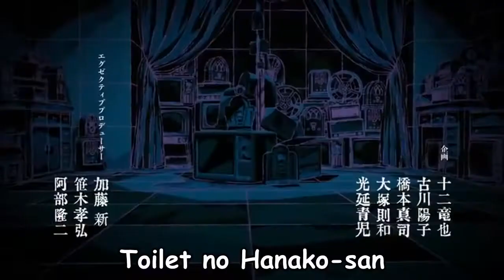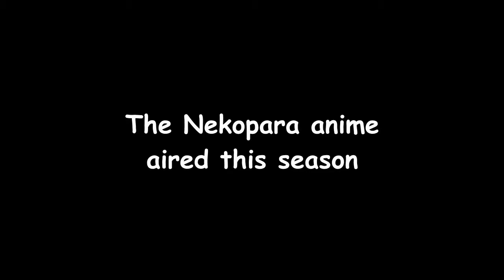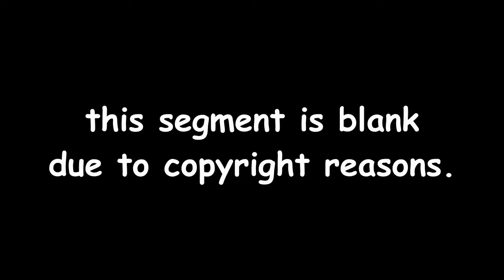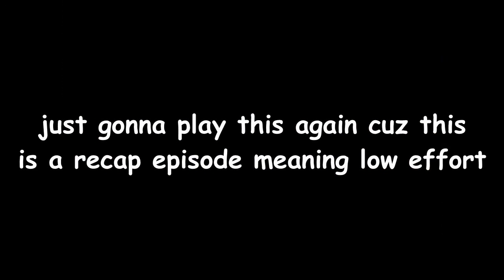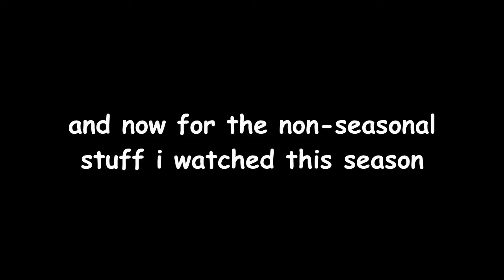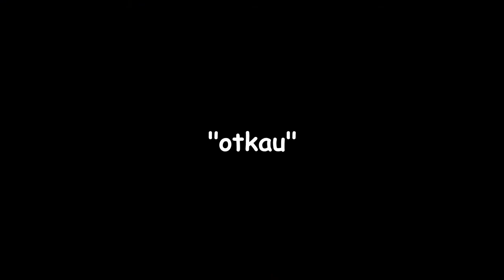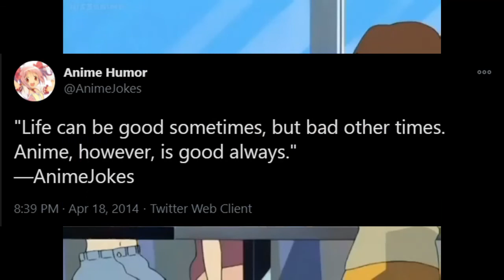2020 Anime Recap Episode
basically a lightning round review of all the anime i saw in 2020. seeing as this is a recap episode i made a lot of mistakes on purpose but seeing as i was tired while making it there were some i forgot to take out:
the gay gamagoori porn anime is called kyojinzoku no hanayome
i forgot to say i didnt watch many summer shows/finish olympia kyklos because covid either delayed good shows or let the bad ones keep being made under dangerous circumstances and i just couldnt let myself watch new shows with that happening
during the otaku no video segment i was supposed to mention a book i owned 2 copies of called "anime essentials" by Gilles Poitras that had the same cover but 1. it wasnt super relevant 2. i forgot lol

technically a different video was supposed to be out last october but i procrastinated on it so hard i finished an entire other video first, so i hope the other one comes out soon

this is a reupload after the original and the replacement were both blocked :/